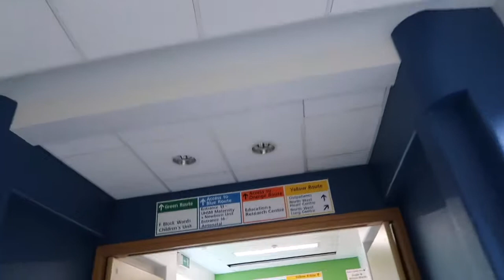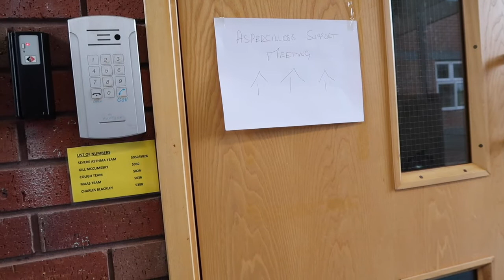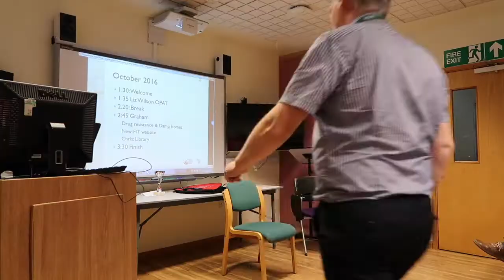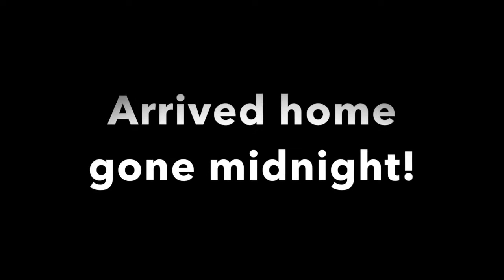All day in hospital - 100 VLOGS!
Vlog number one hundred

I have Sarcoidosis, Chronic Pulmonary Aspergillosis (CPA) and a very low CD4 count. I challenged myself to do a daily vlog for 30 days and liked it so much I carried on.